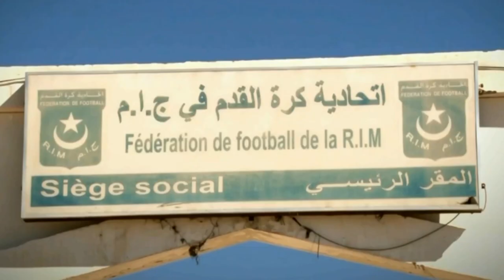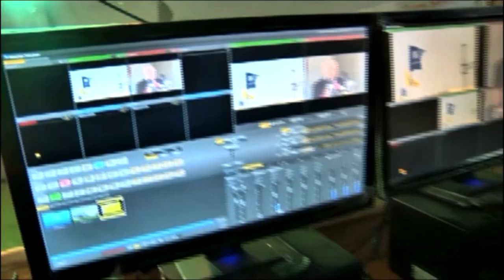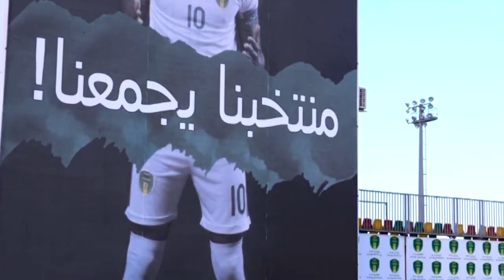وثائقي عن تطور كرة القدم في السنوات الأخيرة